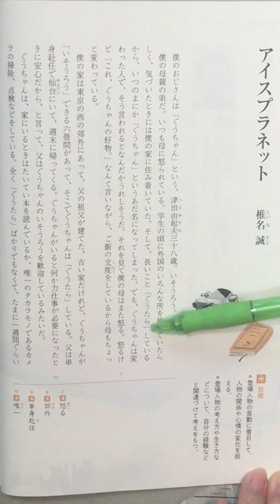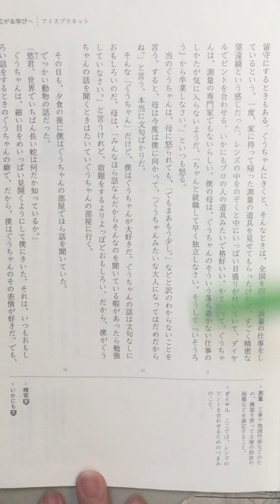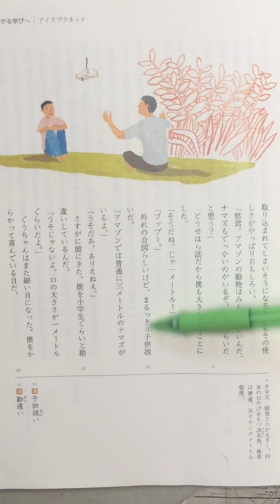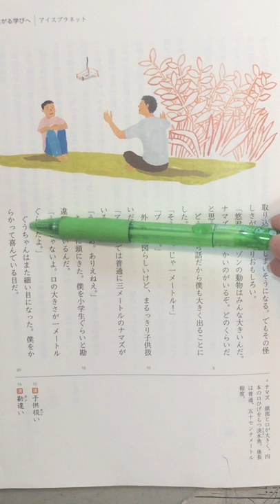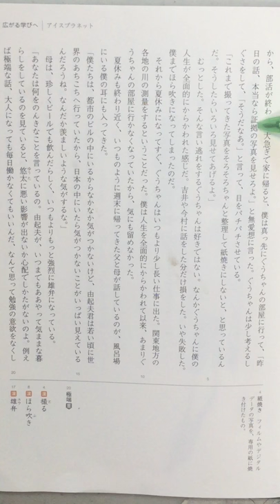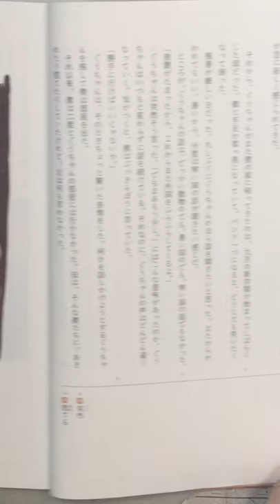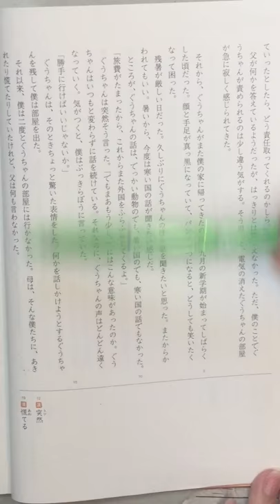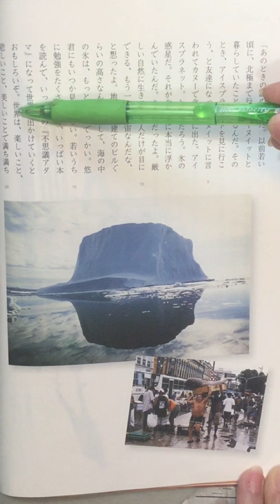音読 中2 国語「アイスプラネット」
アメリカ生まれで漢字の苦手な息子のために音読しています。